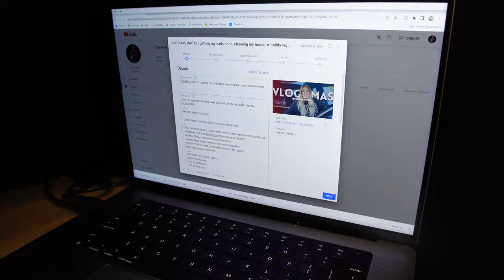VLOGMAS DAY 11 | upper body, facial, cleaning my room, botox